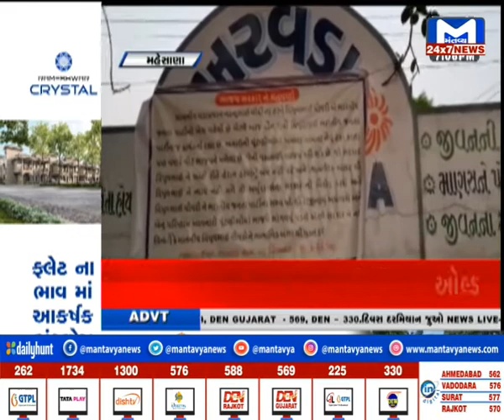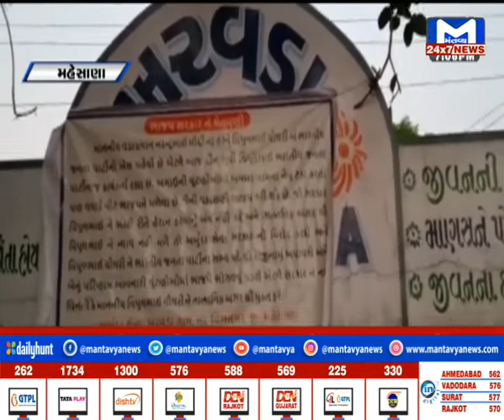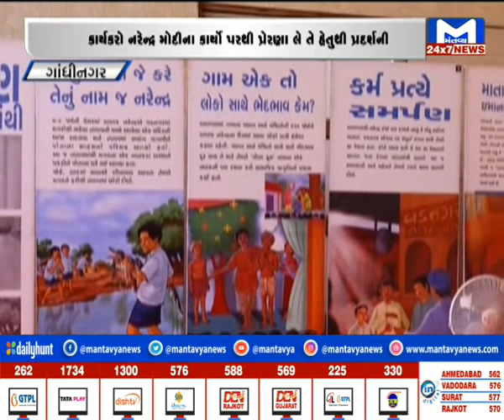Gujarat Nonstop 17/09/2022 | MantavyaNews